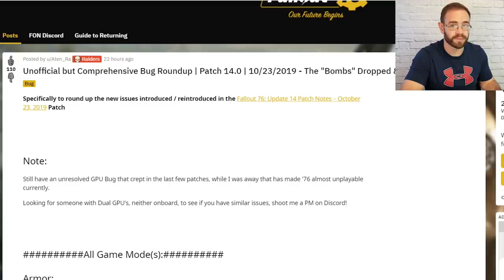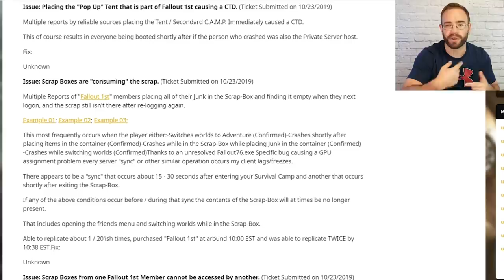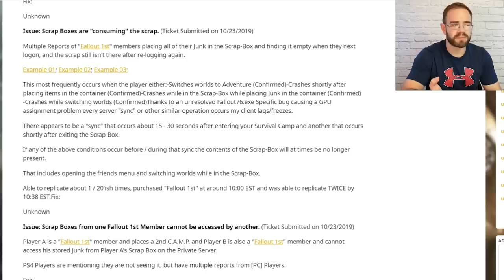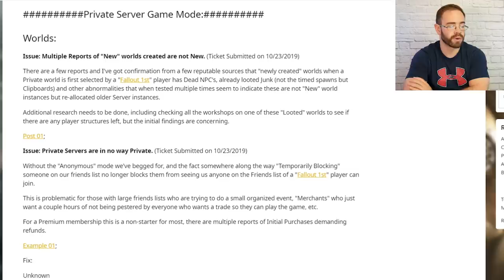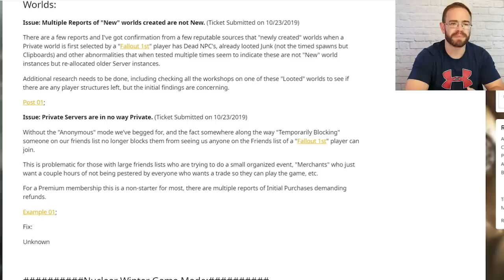Fallout 1st Releases...And Immediately Breaks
Bethesda decided to introduce Fallout 1st which is a subscription service that offers extra benefits for the game at 100 dollars per year. This was already controversial, but now after it released players are finding issues from private rooms being recycled and even your stored scrap disappearing.